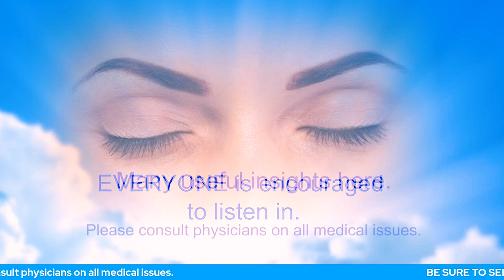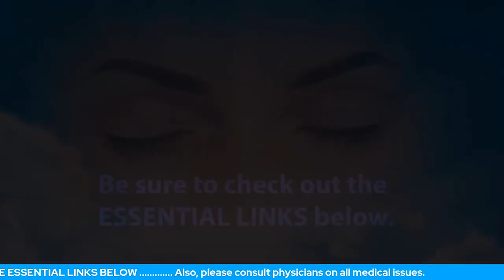Can The Unseen Therapist Help Improve My Breathing?